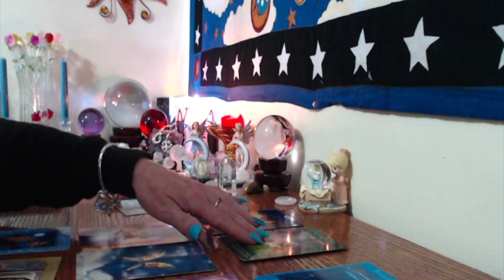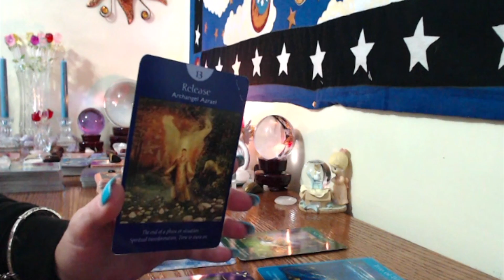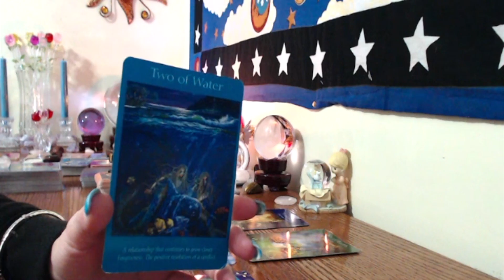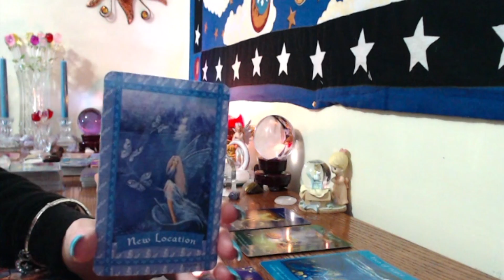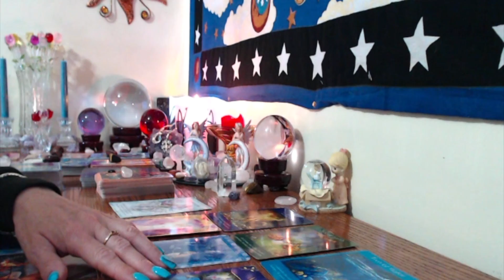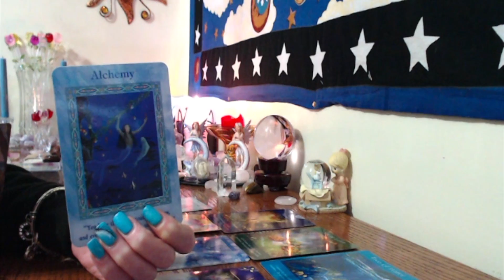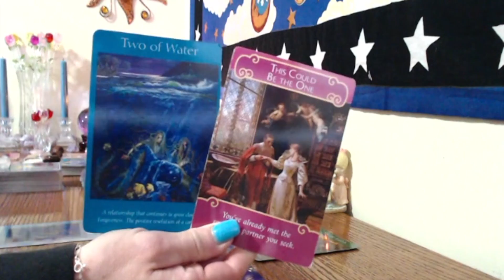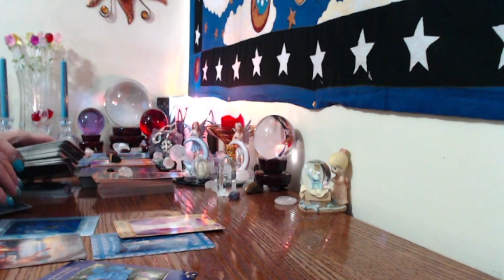Leo, Weekly, Love And General, May 22-28,2017. 2 OF CUPS!!!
3 Cards .past present and future $20 6 cards .A little more information. $40 10 Cards .A lot more information, no clarifiers $85 Twin Flame/Soulmate $75 14 cards tells the entire story, with clarifiers usually more Than 14 cards ❤️ Reading $100 30 Card Angel Card Reading, Love reading,An extensive reading $175 3 questions love and career, 30 minutes or longer $125 5 questions, love and career, $150 60 minutes, or longer ❤❤ shaped love reading for two $185 60 minutes or longer ALWAYS ACCURATE Readings 🙏🏻😇 Email me at ReadingsByRoxby@gmail. Web Join me on my FB page, free readings,contests, Fun!!